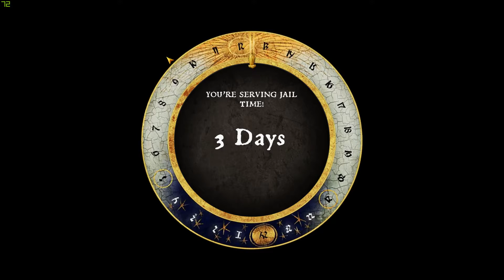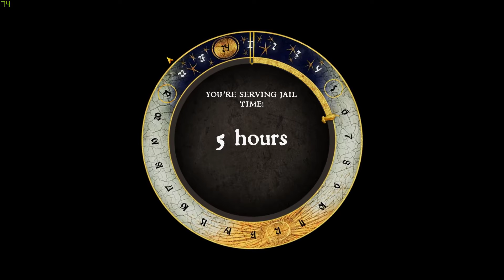Kingdom Come Hardcore Mode Leveling Part 3 11